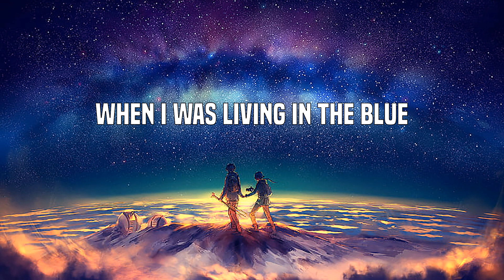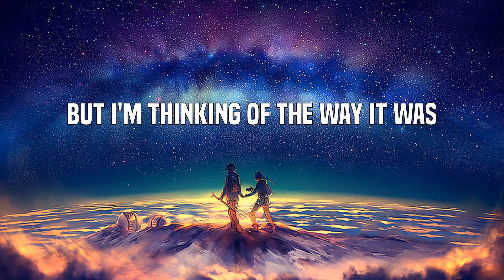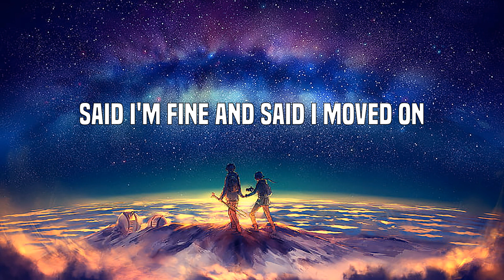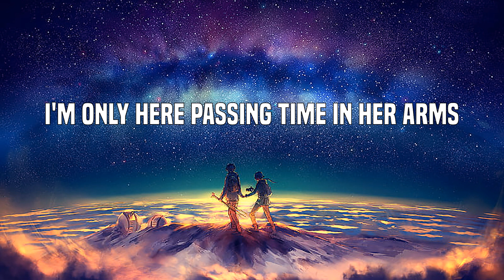Joji - Glimpse of Us (Lyrics)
Ooh, ooh-ooh
Ooh, ooh-ooh